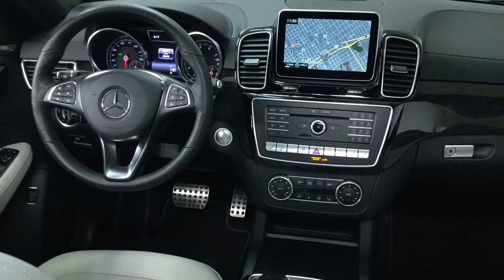2016 Mercedes-Benz GLE 450 AMG in Polar White - 025377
This 1-owner 2016 Mercedes-Benz GLE 450 AMG Coupe was sold new by us and now comes with Mercedes-Benz Certified Pre-Owned Warranty until 3/18/2021 with unlimited miles. Factory options include Premium Package, Parking Assist Package, Convenience Package, Heated & Ventilated Front Seats, 21" Wheels and much more.

Isringhausen Imports is Central Illinois' premier new car, used car and certified pre-owned (CPO) dealership for quality Mercedes-Benz vehicles. At Isringhausen Imports, we have become a leader in the industry by working each day towards the greater good of our customers, our fellow employees, and our community.